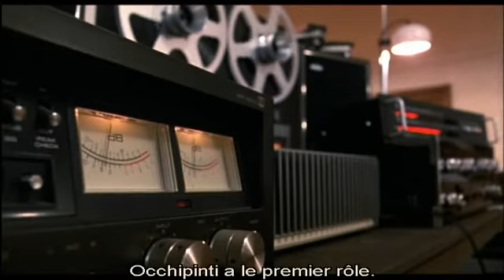[DOCU] La Maison de la Terreur - Jeux d'ombre (avec Mario Bava et Dardano Sacchetti)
Docu présent sur le DVD du film "La Maison de la Terreur", édité par Neo Publishing.

Film : La Maison de la Terreur ( La Casa con la scala nel buio)